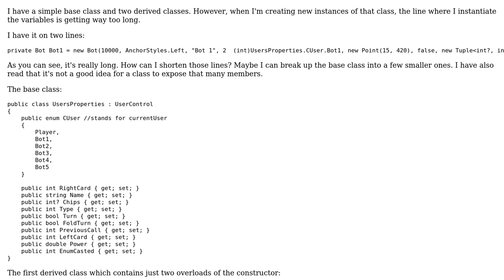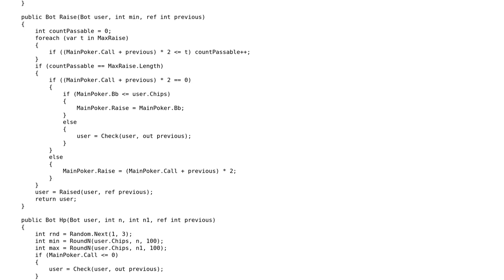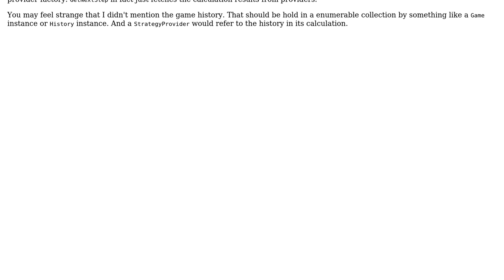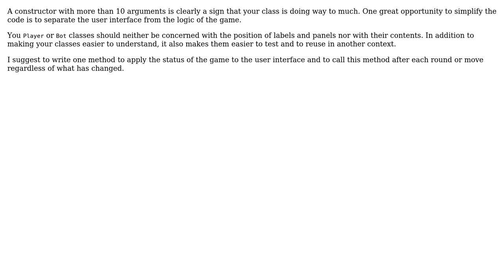Player classes for a playing card game (2 Solutions!!)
Player classes for a playing card game

With thanks & praise to God, and with thanks to the many people who have made this project possible! | Content (except music & images) licensed under CC BY-SA | Music | Images & others | With thanks to user Twiknight user lex82 user Jamal user Denis and the Stack Exchange Network Trademarks are property of their respective owners. You are responsible for your own actions.